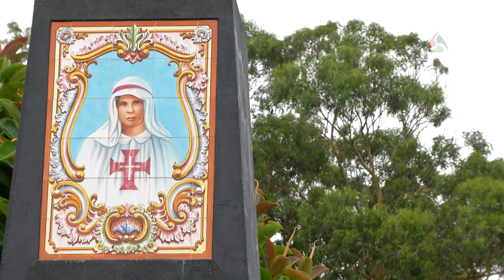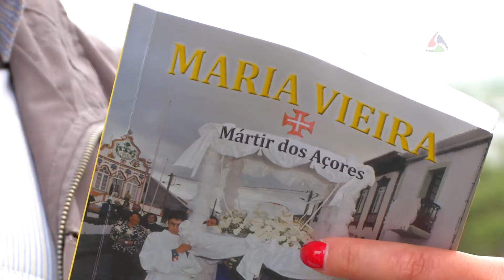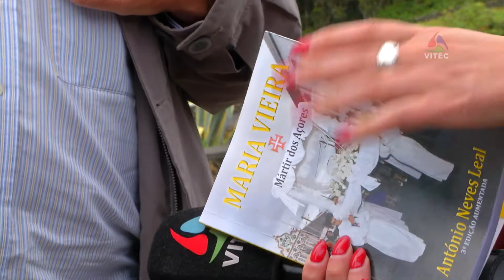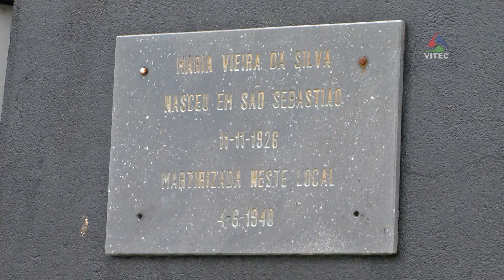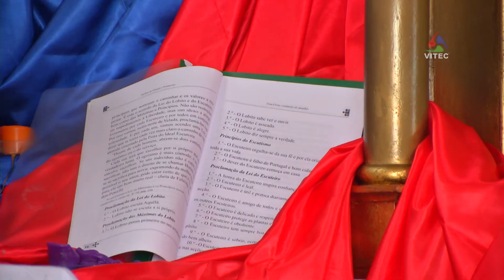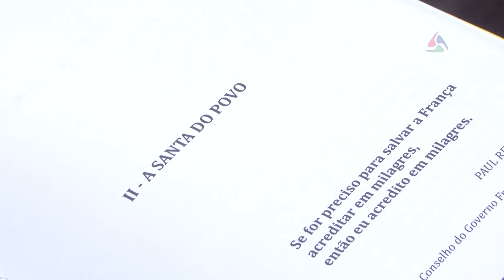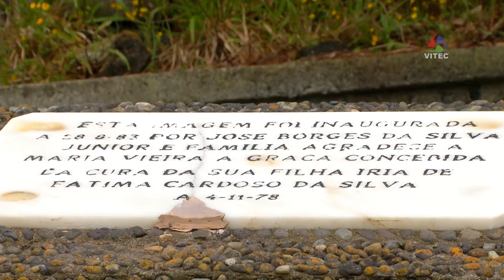Maria Vieira - Mártir dos Açores - Terceira Dimensão 244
Completam-se 75 anos do martírio de Maria Vieira da Silva, uma jovem natural de São Sebastião que, segundo reza a história, foi assassinada a 4 de junho de 1940, nas matas do Pico dos Cornos, por José Quinteiro, um homem de 50 anos que a tentou violar.
Ainda segundo a história, Maria Vieira perdoou o carrasco e a tragédia tornou-se um fenómeno religioso e popular.
A sua única biografia, até agora conhecida, tem por título "Maria Vieira - Mártir dos Açores", da autoria de António Neves Leal, e acaba de chegar à terceira edição.